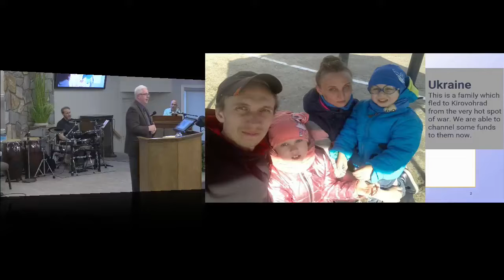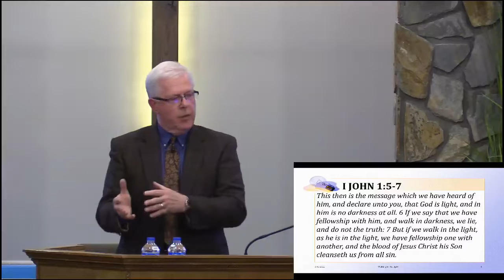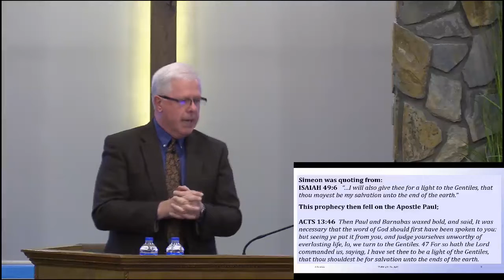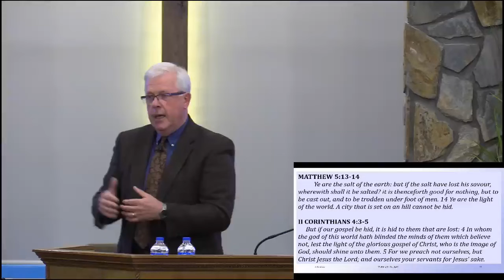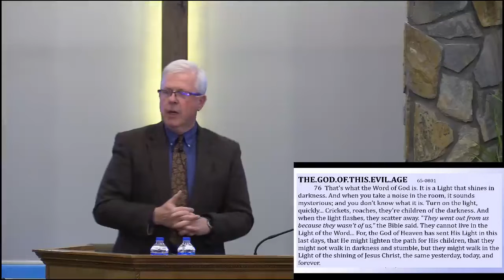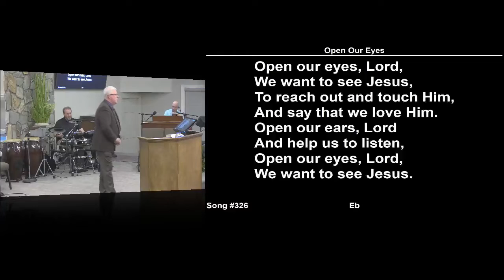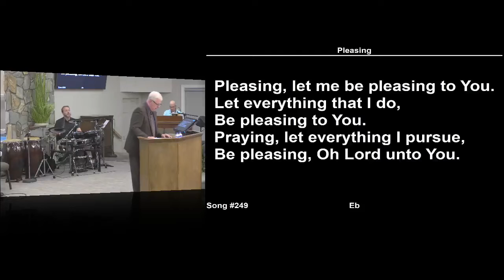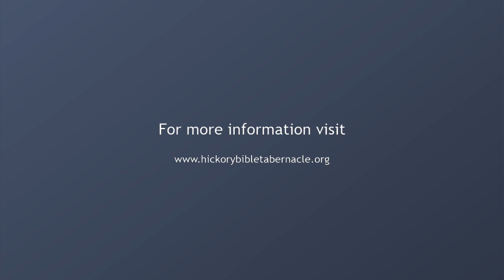Walking In The Light - Barry Coffey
1 John 1:5-7
This then is the message which we have heard of him, and declare unto you, that God is light, and in him is no darkness at all. 6 If we say that we have fellowship with him, and walk in darkness, we lie, and do not the truth: 7 But if we walk in the light, as he is in the light, we have fellowship one with another, and the blood of Jesus Christ his Son cleanseth us from all sin.

Old Testament: the Word itself was light.

PSALMS 119:105 Thy word is a lamp unto my feet, and a light unto my path.

But in the New Testament we see that the Word being lived out is light.

JOHN 1:4 In him was life; and the life was the light of men.
JOHN 5:35 He (JB) was a burning and a shining light: and ye were willing for a season to rejoice in his light.

THE.FEAST.OF.THE.TRUMPETS
 113 And how will the people that's believing Him know it unless they're constantly in the Word, to know what He is! Daniel said, "The wise shall know; but the foolish, the unwise, wouldn't know..." Now, how He shall appear in the last days, is to bring the people back to the Word, so that the Bride will know Her Husband, know Her Mate, the revealed Word.

MATTHEW 5:13-14
 Ye are the salt of the earth: but if the salt have lost his savour, wherewith shall it be salted? it is thenceforth good for nothing, but to be cast out, and to be trodden under foot of men. 14 Ye are the light of the world. A city that is set on an hill cannot be hid.

     But if our gospel be hid, it is hid to them that are lost: 4 In whom the god of this world hath blinded the minds of them which believe not, lest the light of the glorious gospel of Christ, who is the image of God, should shine unto them. 5 For we preach not ourselves, but Christ Jesus the Lord; and ourselves your servants for Jesus' sake.

THE.GOD.OF.THIS.EVIL.AGE     65-0801
   76  That's what the Word of God is. It is a Light that shines in darkness. And when you take a noise in the room, it sounds mysterious; and you don't know what it is. Turn on the light, quickly... Crickets, roaches, they're children of the darkness. And when the light flashes, they scatter away. "They went out from us because they wasn't of us," the Bible said. They cannot live in the Light of the Word... For, the God of Heaven has sent His Light in this last days, that He might lighten the path for His children, that they might not walk in darkness and stumble, but they might walk in the Light of the shining of Jesus Christ, the same yesterday, today, and forever.

        JOHN 8:12 Then spake Jesus again unto them, saying, I am the light of the world: he that followeth me shall not walk in darkness, but shall have the light of life.

LIGHT: (Gr.) Phos
 Light emitted by a lamp, a heavenly light such as surrounds angels when they appear; Anything giving light; Of truth and its knowledge, together with the spiritual purity associated with it; that which is exposed to the view of all, openly, publicly; the power of understanding esp. moral and spiritual truth.

 CONDEMNATION.BY.REPRESENTATION
 17-3 …The first generation of Pentecostals was on fire. The second generation begin to die out. That's now. Watch what the third generation will bring. It ain't going to go all the way out before Jesus comes, because the Laodicean church was lukewarm: neither warm, nor hot; it still had a little bit of the blessing left in it…. They were mixed up, not all together cold, but warm.

YOU.MUST.BE.BORN.AGAIN 61-1231
 207 I believe that Jesus Christ says this to every human being on His first doctrine, "Except a man be born of the water and of the Spirit (which is the Holy Spirit confirming the Word), he cannot see the Kingdom of heaven…" We cannot understand the Kingdom of heaven till that's happened. Then when that begins to happen, that we see the Word in us, born of the Word and of the Spirit, manifesting Itself, leading me not away from the Word; the Spirit leads me to the Word, and the Word living in me, making God manifest in your life, you'll never understand the Kingdom of God and can no wise enter into it.

  But ye are a chosen generation, a royal priesthood, an holy nation, a peculiar people; that ye should shew forth the praises of him who hath called you out of darkness into his marvellous light:

Darkness: ignorance respecting divine things, human duties, and the accompanying ungodliness and immorality, together with their consequent misery;
Light:  a heavenly light such as surrounds angels when they appear on earth; of truth and its knowledge, together with the spiritual purity associated with it; reason, mind; the power of understanding esp. moral and spiritual truth.